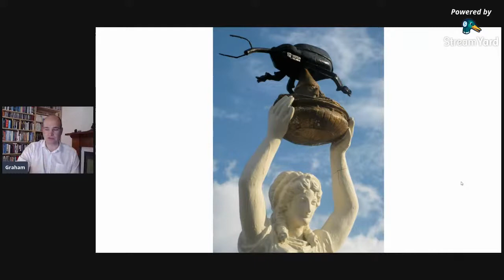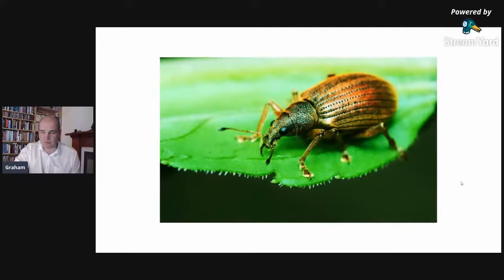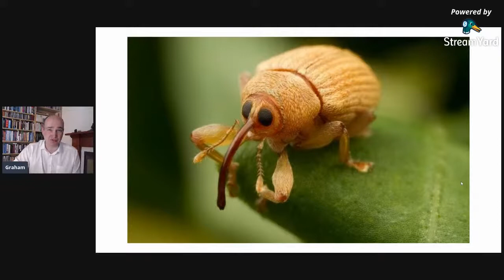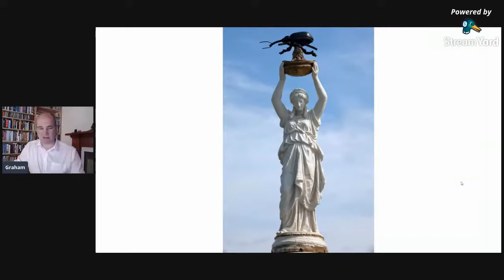14 June 2020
Sunday morning devotions